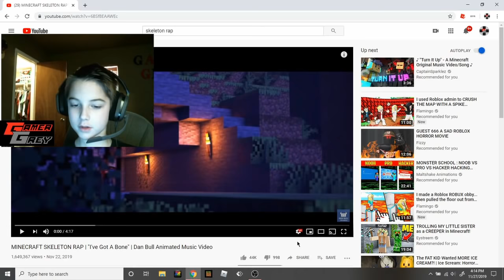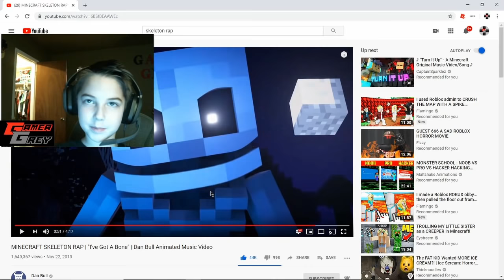REACTING TO A MINECRAFT SONG CALLED SKELETON RAP/I’VE GOT A BONE I Gamer Grey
This song is by Dan bull and Zamination the song is called skeleton rap! u can search it up and watch it for yourself! Go ahead and watch it! Have a amazing day friend!